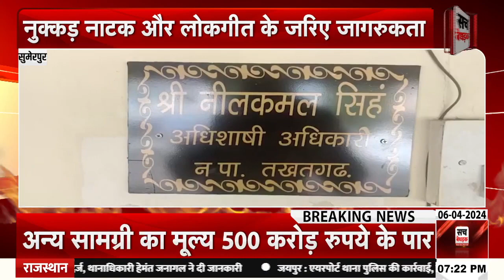Loksabha Elections: सुमेरपुर में नुक्कड़ नाटक और लोकगीत के जरिए किया जा रहा मतदाताओं को जागरूक | Pali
About Video: Loksabha Elections: सुमेरपुर में नुक्कड़ नाटक और लोकगीत के जरिए किया जा रहा मतदाताओं को जागरूक | Pali